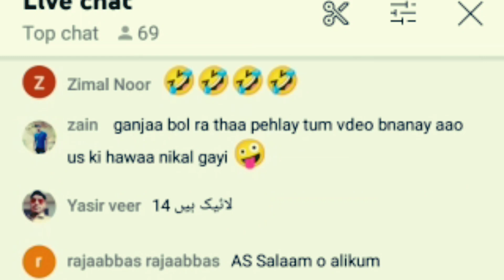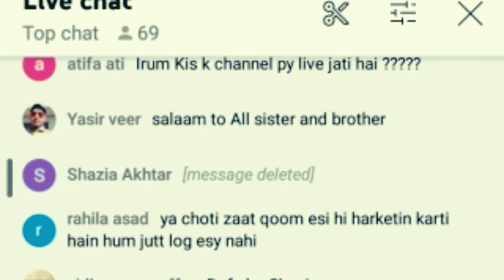is vedio me sub ko jovab deya gya